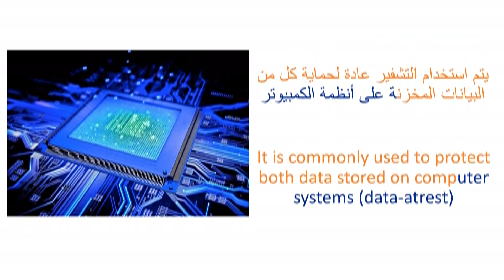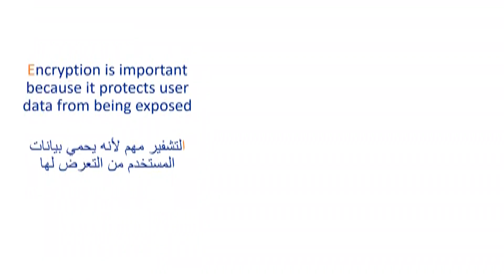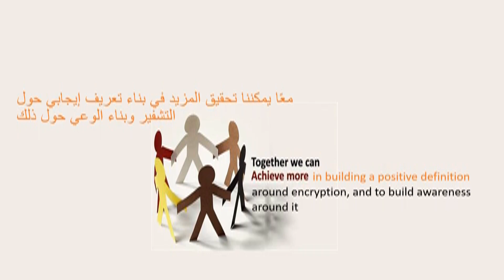What is Encryption ? prepared by Amine Hacha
An initiative to explain Encryption: why is it important?
the Encryption benefits, E2E, the Encryption importance for communications and e-commerce, ...